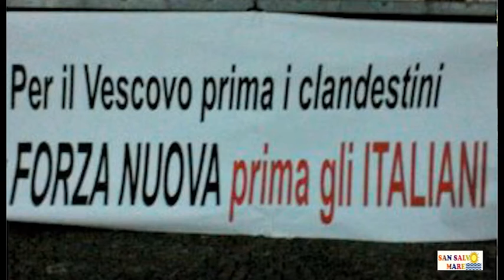Clandestini o italiani: parla mons. Santoro